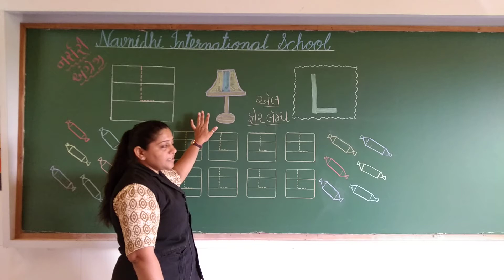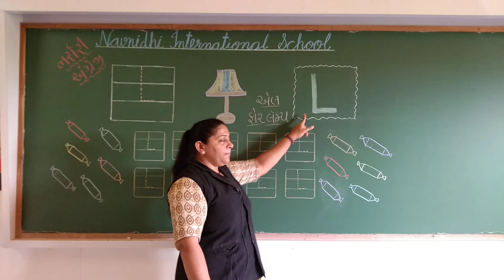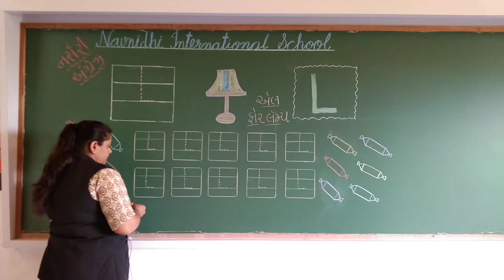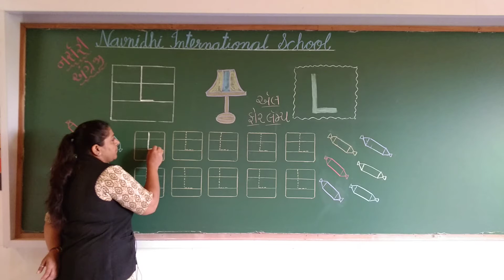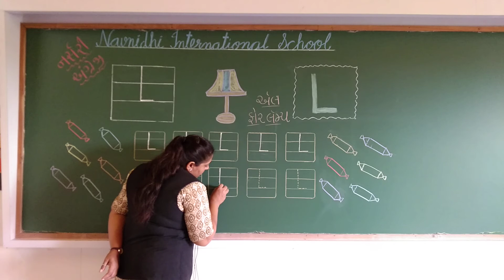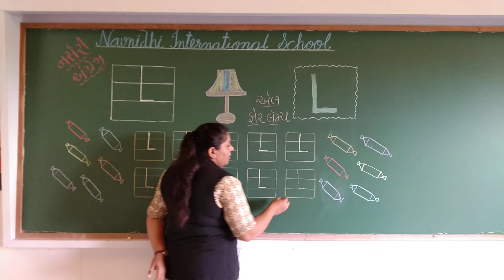GSEB | ગુજરાતી માધ્યમ | બાલભવન | નર્સરી | ENGLISH | LETTER "L"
નવનિધિ ઇન્ટરનેશનલ સ્કૂલ
06/10/2021